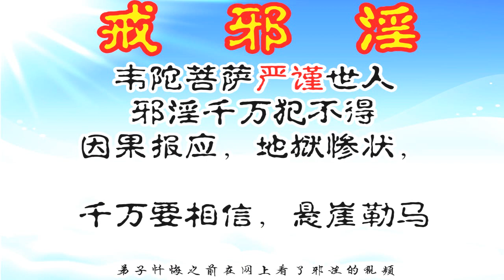韦陀菩萨警告：邪淫报应地狱惨状 【直话直说171124】